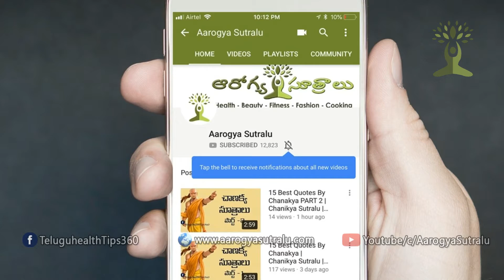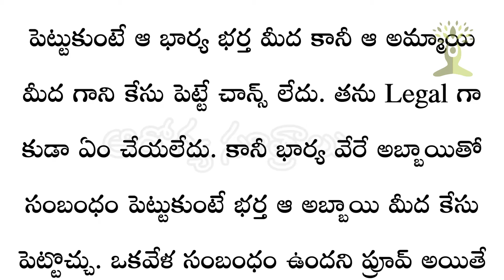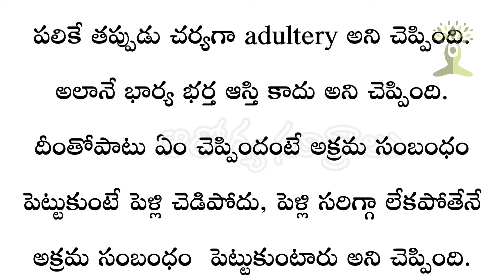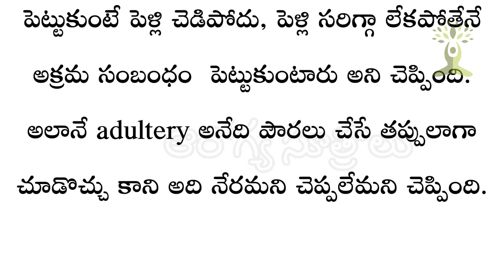IPC సెక్షన్ 497 ఈ మధ్య సుప్రీంకోర్టు ఇచ్చిన తీర్పు అందులో మెలిక ఏంటో తెలుసా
, ఆరోగ్య చిట్కాలు , మదుమేహం నివారణ, తక్కువ టైం లో అదిక బరువును తగ్గించుకోవడం , అందమైన చర్మ సొందర్యం కోసం, మరికొన్ని ఆరోగ్య చిట్కాలు(Health Tips) కోసం చుడండి AarogyaSutralu , మీకు ఈ చిట్కాలు నచ్చితే చేయండి , మీ COMMENTS ను తెలపండి , ఇంకా ఇలాంటి వీడియోస్ మీరు పొందుటకు మా YOUTUBE ఛానల్ చేసుకోండి